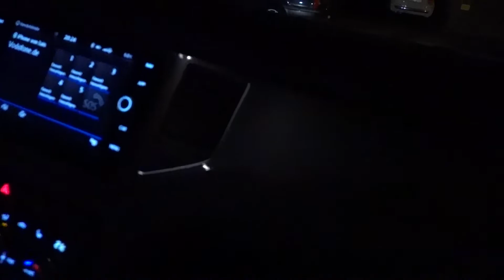Knipsen mit Luis Figge ✘ Braunschweiger Innenstadt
Ayayay! Ich war mal wieder in der Innenstadt zum Knipsen mit Luis Figge unterwegs!

▬▬ Mein Equipment ▬▬

» Hauptkamera - Sony Alpha 7SII »

» Zeis 55mm 1.8 Objektiv »

» GoPro Hero 6 zum Vloggen »

» Zukünftige VlogCam - Sony Rx 100 Vi »

» SanDisc Extreme Pro Speicherkarte »